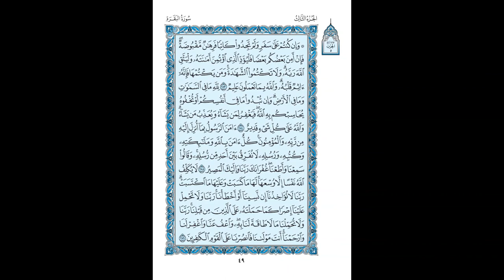Surah Al-Baqarah - Habib Umar From Tarawih (Qiraa'at Ad-Duri 'An Abi 'Amr)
Surah Baqarah recited by as-Sayyid al-Habib Umar bin Hafeedh clipped from the Tarawih prayer in Ramadan 2020 according to the Qiraa'ah of ad-Dūri from Ibn 'Amr. Please note the mushaf pages in video are according to the qiraa'ah Hafs from 'Aasim, this was due to not being able the find the correct narration Habib Umar was reciting at the time of uploading the video.

There are different narrations of reciting the Quran, the most common is the narration of Hafs, which is the Quran pages used in the video. But what Habib is reciting is not the narration of Hafs. There are words that change but the meaning stays the same.
E.g. In surah al Baqarah, ayah 9, narration of Hafs part of the ayah is reciting like this:
*...وَمَا يَخْدَعُونَ إِلَّآ أَنفُسَهُمْ وَمَا يَشْعُرُونَ*
And in the narration of Ibn Katheer, Naafi' and Abu 'Amr part of the same verse is recited like this:
*وَمَا يَخادِعُونَ إِلَّآ أَنفُسَهُمْ وَمَا يَشْعُرُونَ*
The difference is the words:
يخدعون/يخادعون
As I could not find any pdf copies in these narrations I had to use the Quran pdf in the narration of Hafs. It may look like Habib Umar is reciting words incorrectly, but that is not the case. As for if its mistakes in Tajweed, then while Habib was reciting this in Tarawih with scholars praying in the row behind him, according to the Shafi madhab, while following along with a mushaf, he would have been corrected where necessary